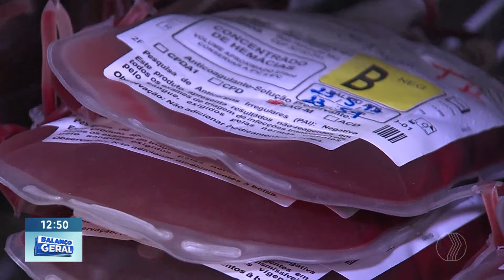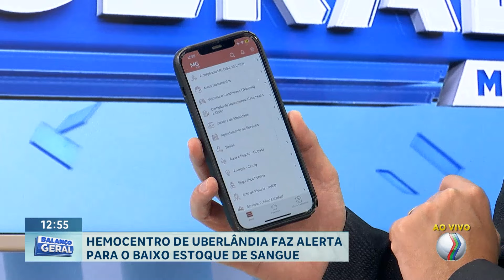Baixo estoque de sangue ameaça cirurgias eletivas em Uberlândia | Balanço Geral Minas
O Hemocentro de Uberlândia emitiu um alerta grave sobre a escassez de sangue em seus estoques. Devido a essa situação crítica, existe um risco iminente de suspensão de cirurgias eletivas em diversos hospitais da região. A falta de doadores regulares tem levado a um declínio significativo nas reservas de sangue, comprometendo a realização de procedimentos médicos que dependem dessa doação.

Para conter essa crise, o Hemocentro faz um apelo à população para que compareça às unidades de coleta e doe sangue. São considerados doadores aptos pessoas com idade entre 16 e 69 anos, que pesem mais de 50 kg e que estejam em bom estado de saúde. É importante ressaltar que mulheres, mesmo durante a menstruação ou utilizando métodos contraceptivos, podem doar sangue.

A doação de sangue é um ato solidário que salva vidas. Ao doar sangue, você contribui para garantir que pacientes em tratamento de câncer, vítimas de acidentes, pessoas com doenças crônicas e outros que necessitam de transfusão tenham acesso ao sangue que precisam.